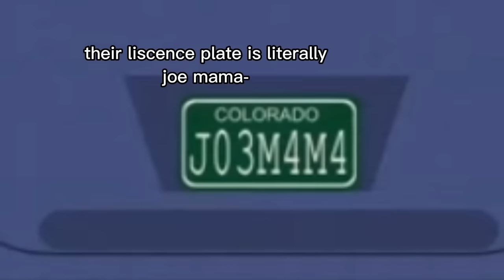all the coon and friends episodes being the best ones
edit: having south park in the description seems to make the video do better so i'm gonna add that now like 2 months late lmao

dedicated to victoria for being a champ who ran all the way to class only to find out it was canceled, fly high 🕊️